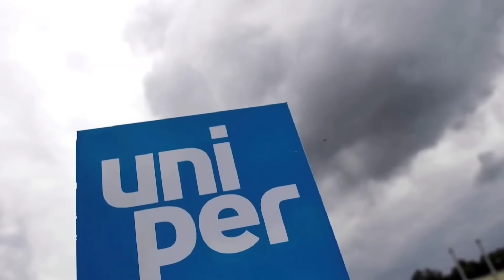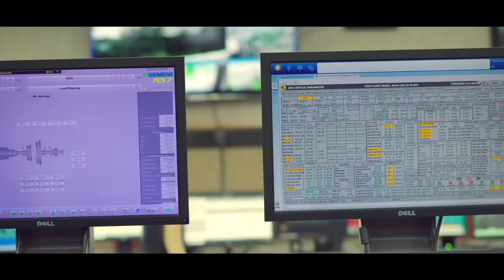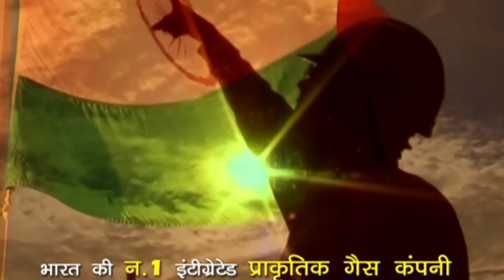🇮🇳🤝🇧🇭 भारत और कतर सबसे बडे़ दोस्त बने 2050 तक दी गई गारंटी ! Bharat Qatar Long turm LNG Supply deal